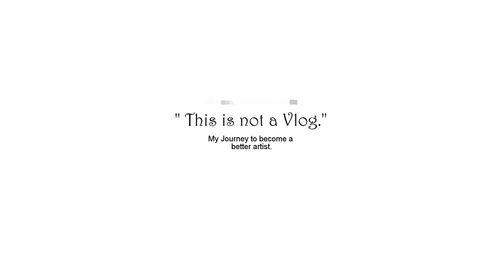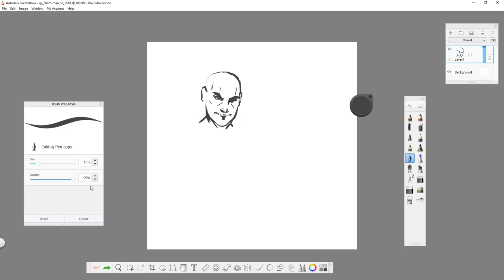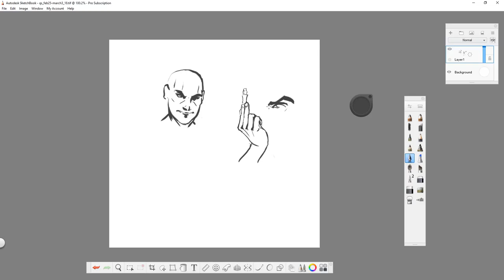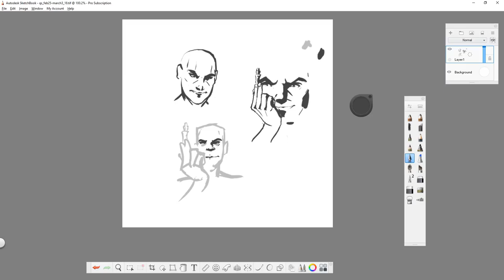This is NOT a Vlog. (Art Vlog) - Day 50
February 26th 2018 - Experimenting with a different brush this week and getting very mixed results. Don't know if I should go back to something more familiar or tough it out in an attempt to actually learn this new one. Still in a weird place, mentally, and not sure how I should be proceeding. But the only way I'm going to find out is if I just keep drawing and see where it takes me.
In an attempt to get serious about art I'm going to do a daily vlog detailing all my work. Very free-form and quick, just sharing my thoughts.